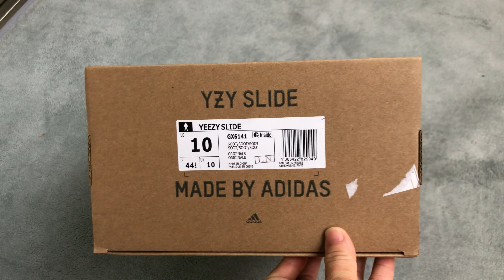Adidas Yeezy Slide Soot GX6141